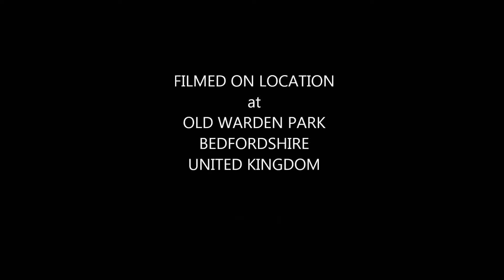Bedfordshire Steam & Country Fair Fair 2014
Various steam powered vehicles at Shutttleworth, Old Warden Park.